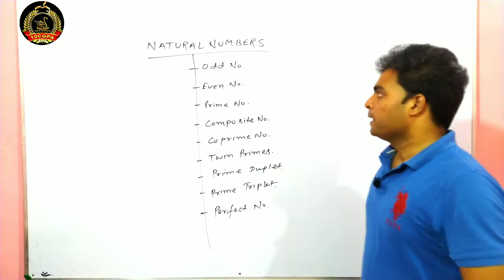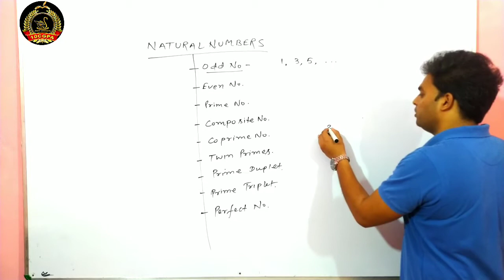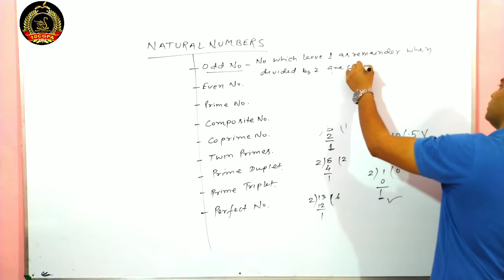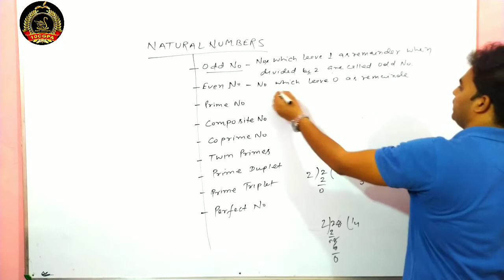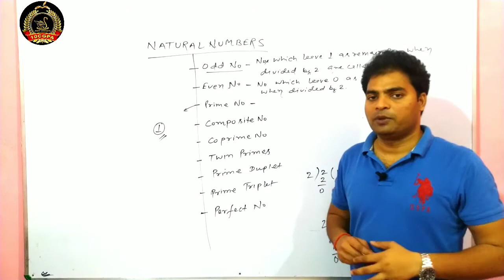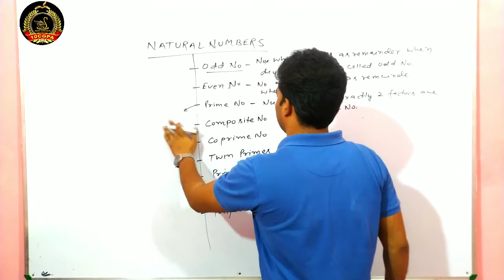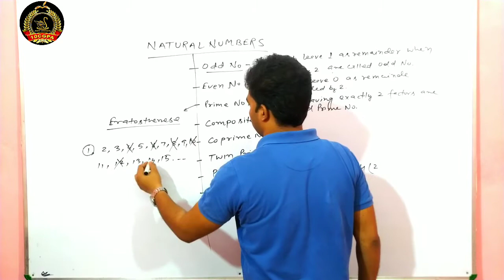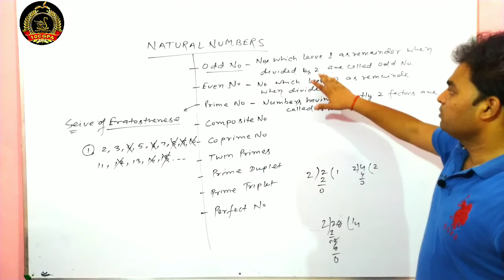PART-9 , WHAT ARE ODD, EVEN, PRIME, COMPOSITE, CO-PRIME NUMBERS??